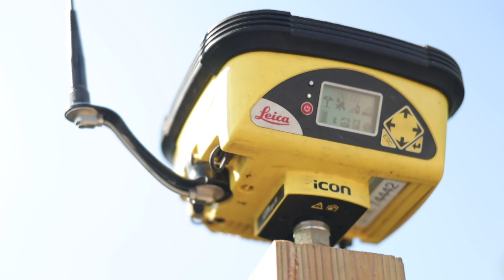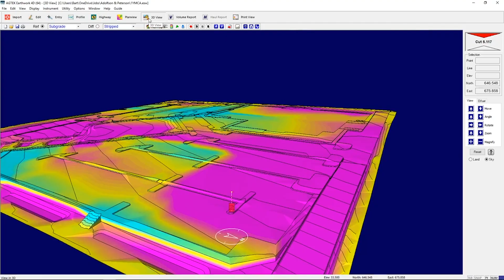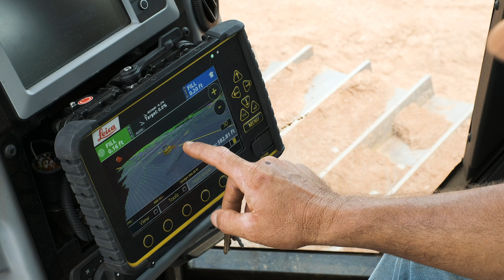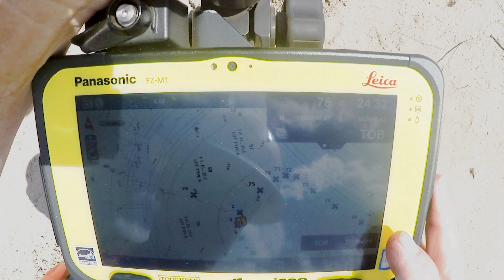W. Gardner - From Site Construction Startup To Successful Competitor In Just 1 Year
Watch how this impassioned group of construction entrepreneurs catapulted themselves into the site construction space tackling larger projects with smaller than usual teams. Focusing heavily on technological innovation, W. Gardner quickly established themselves as a small fish that can swim in the big sea, competing with big established contractors who often struggle to manage their large crews efficiently. Taking the guesswork out their estimation process with AGTEK has yielded an efficient bottom line. Using the Leica Geosystems machine control solutions has allowed them to get maximum output even with less experienced dozer operators. And with a well equipped small in-house crew that can perform survey tasks, the speed and efficiency have brought about exponential growth in their bottom line. Meet their team, and discover how a smart approach to the latest in technology can elevate your game.